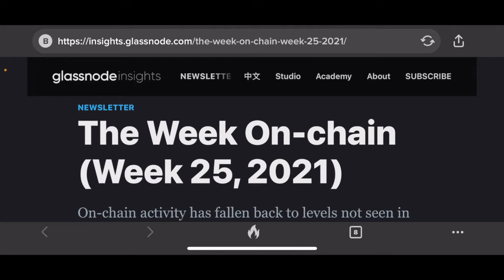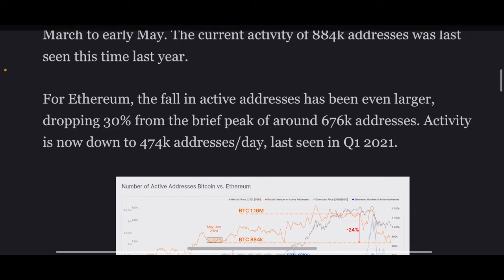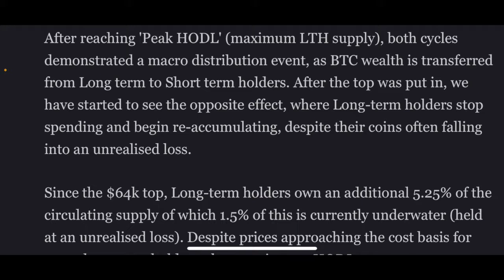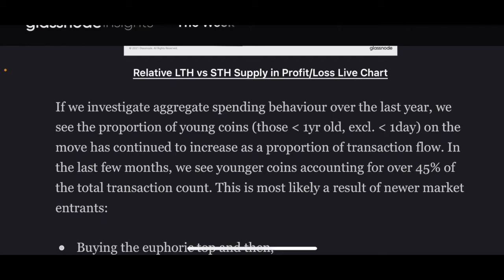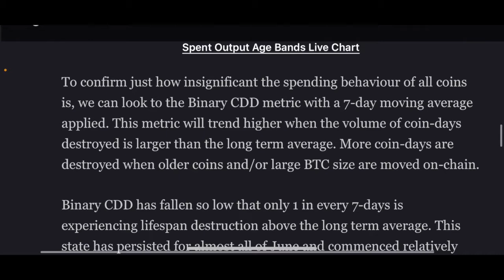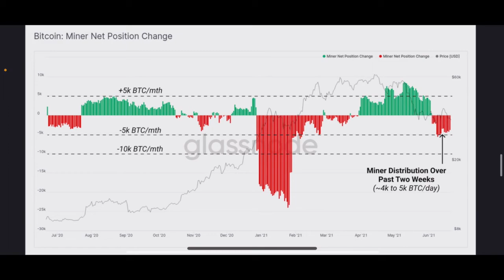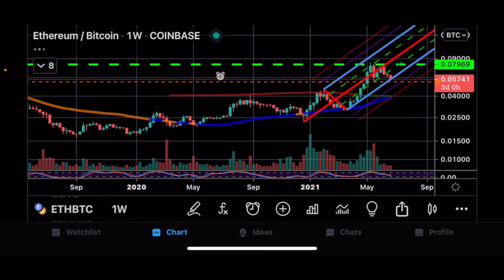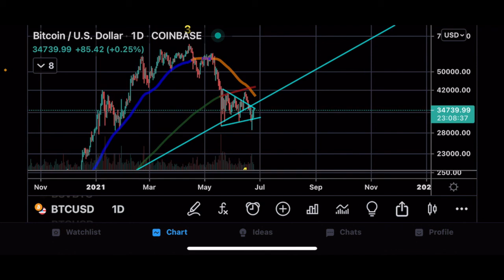IMPORTANT BITCOIN ON CHAIN ANALYSIS!!!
LBRY for the greatest support!

SOCIALS:
Twetch EARN BITCOIN FOR POSTING!!!